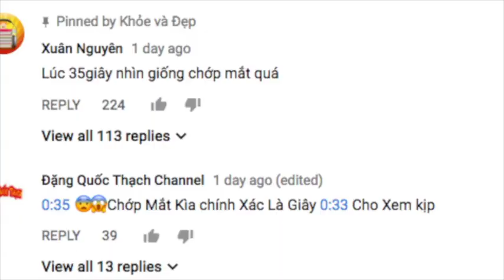Thấy Chớp Mắt Thì Nói Chớp Mắt cũng Bị Chửi? Người Ta Chết Rồi Để Họ Yên?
Nhiều bạn lạ ghê cứ suốt ngày chửi người khác:
-Chửi tục là văn hóa của người việt?
-Cứ cái câu người ta chết rồi để cho họ yên đi, dùng bừa bài
-Thế nào là câu like câu view rẻ tiền
-Tụi bây làm vậy người chết sẽ không xiu thoát, trong khi các bạn chả biết gì về vấn đề đó..